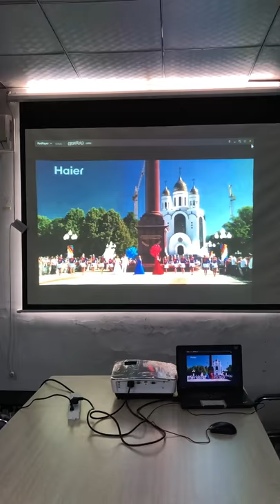VS276 short throw projector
Visiontek short throw DLP projector. It gives 82 inch pictures at 1 meter away